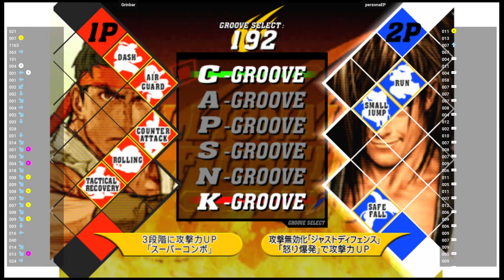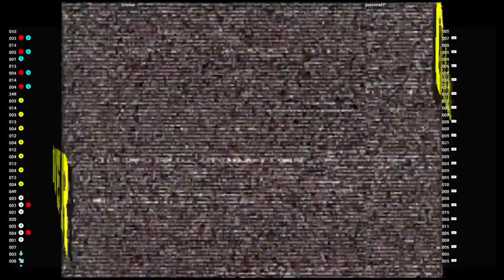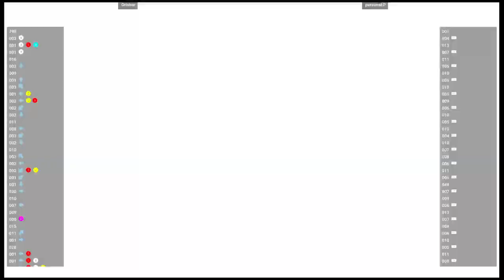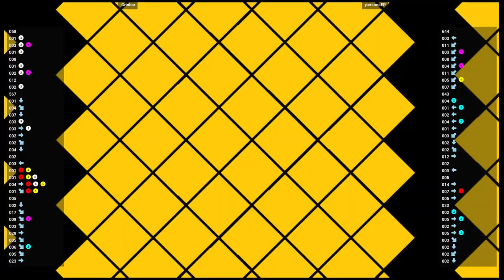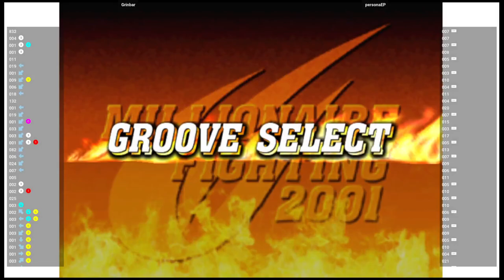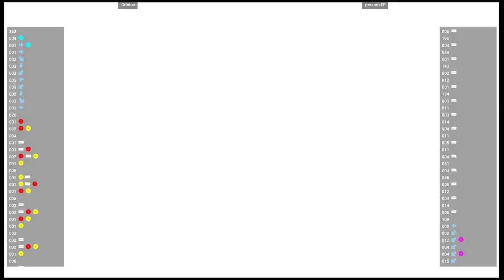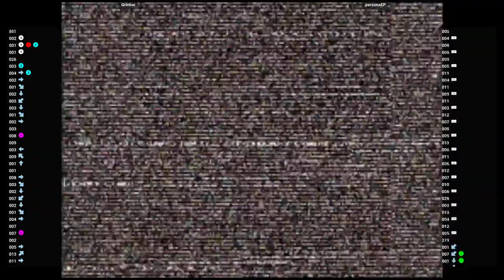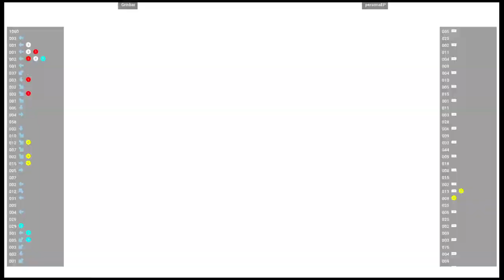CVS2 🕹 Grinbar VS personaEP | Fightcade 🇺🇸